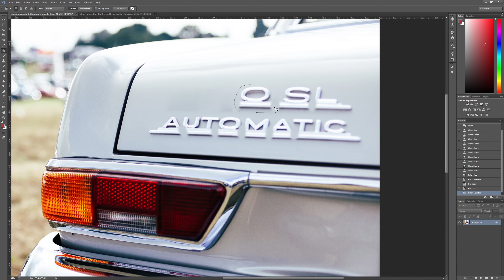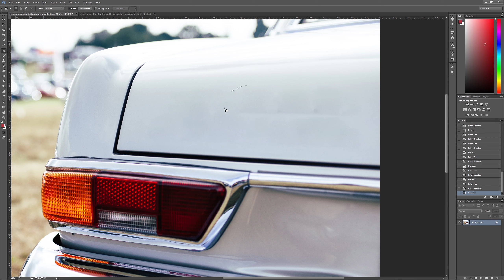How to Remove Car Emblems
Short tutorial how to Remove Car Emblems in Photoshop.
Photo by Clem Onojeghuo on Unsplash.